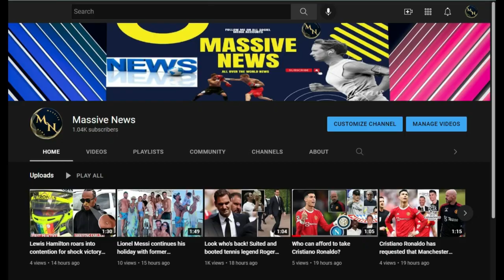Dua Lipa enjoys a night out with pals in Soho while flaunting her slender physique in double denim1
Dua Lipa enjoys a night out with pals in Soho while flaunting her slender physique in double denim1#dualipa